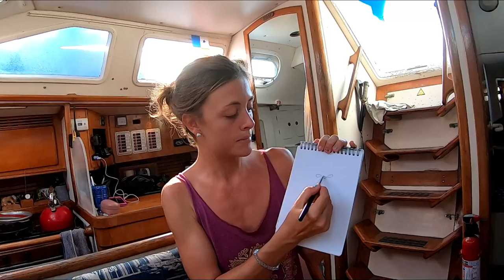She Goes!!! Chuffed Adventures S2Ep5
Well... I don't want to spoil the ending... but, Chuffed is on the move! Wahoooo, it feels amazing to be moving, and you get some schooling on anal gland problems in dogs and get to meet my Aussie mate Emrys!

Want to start Feeling Chuffed? There are heaps of ways to support us and you can get those Chuffed feelings knowing you've helped an animal in need!

We hope our documentary inspires you to follow your dreams and make positive change in this world.

Thanks to our supporters who help keep our dream alive and enable us to continue our mission to deliver free veterinary care where ever the wind takes us!

Dr Sheddy